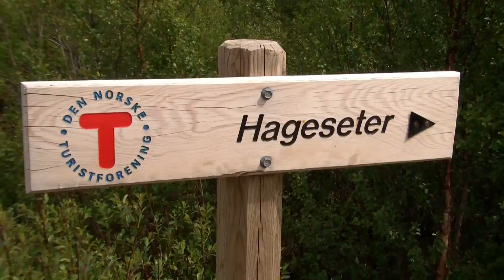Dovre am 2.Juli 2010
Zweieinhalb Stunden südlich von Trondheim laden direkt an der E6 bei Hageseter gelegen die Seen Heglingen, Burtjønne und der Avsjøen zu einer kleinen Pause ein.